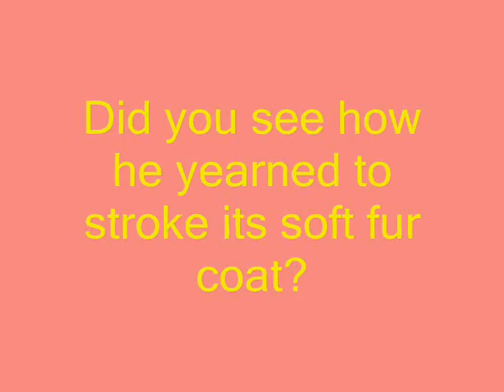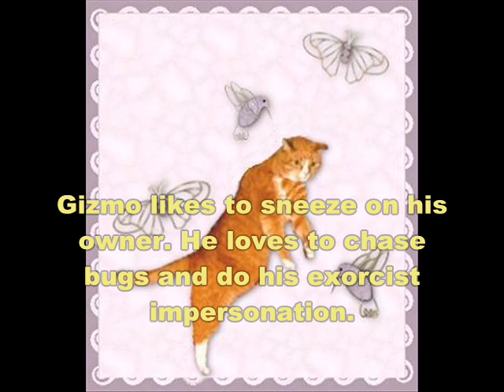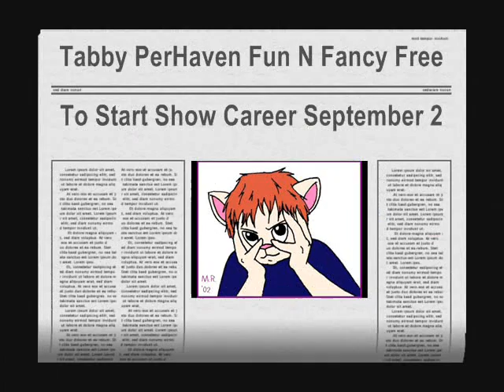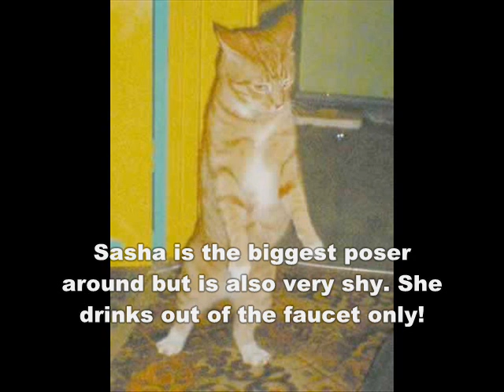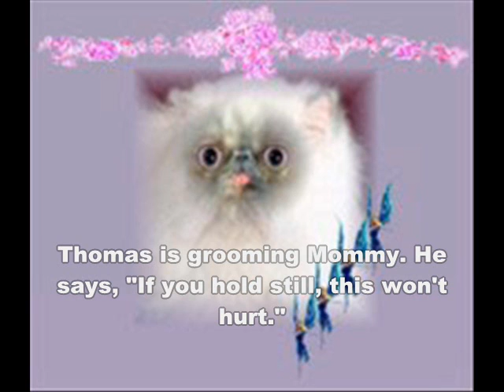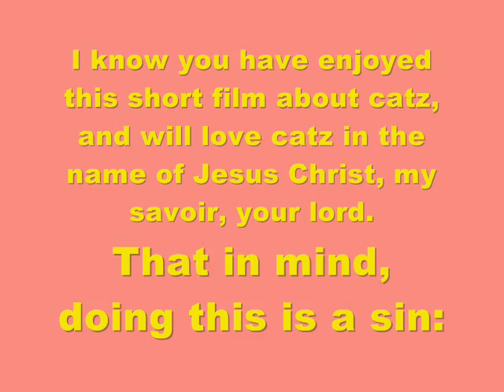Show Cats Showcase!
if u luv catz, then u will watch